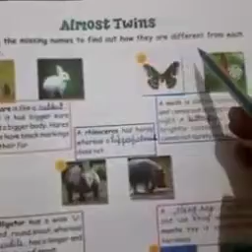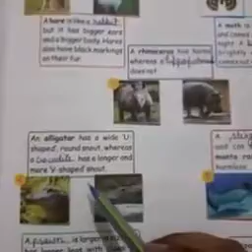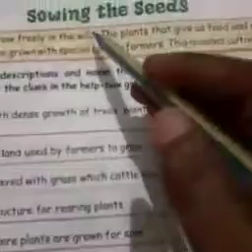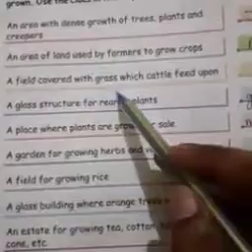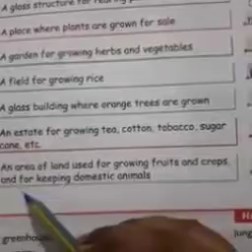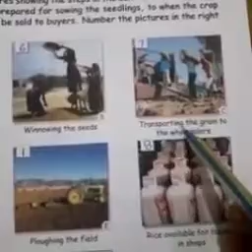Class 4 gk page no 11,12,13